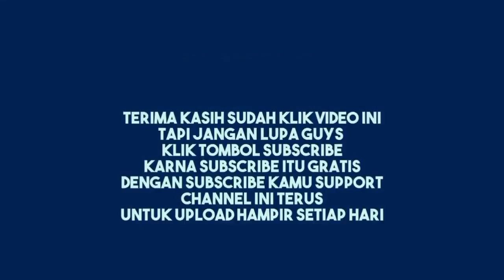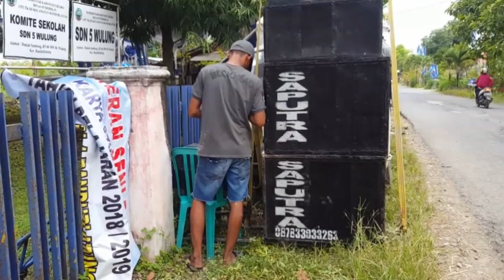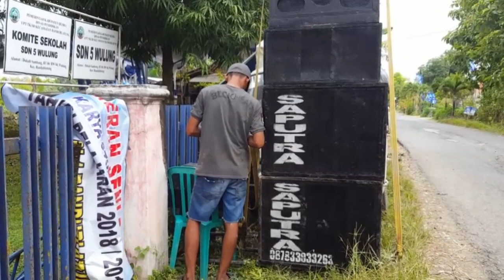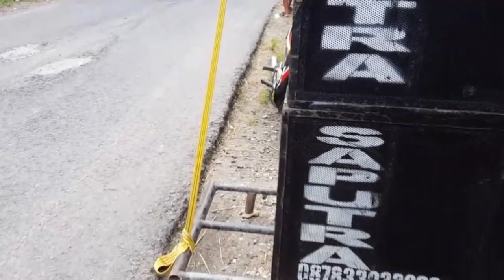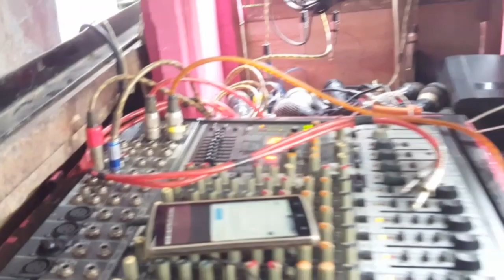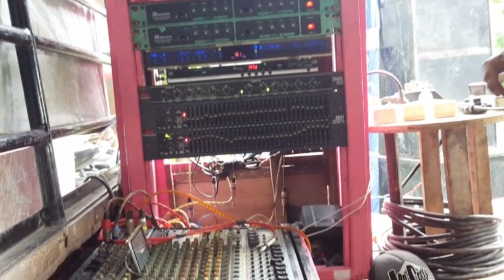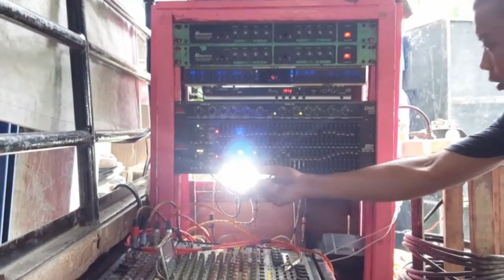Loading Cek Sound Saputra Audio Sound System Di Atas Pick up